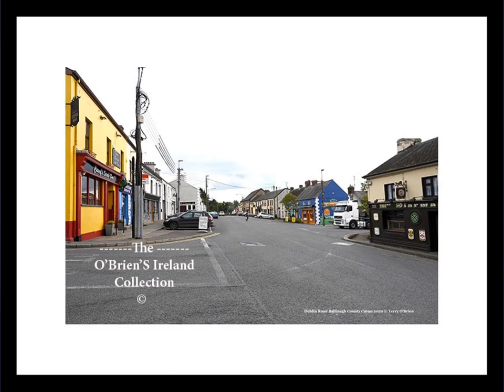Bailieborough County Cavan Ireland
Bailieborough is one of the highest towns in Ireland, with several scenic lakes locally. The town is in Ireland’s Ancient East, within easy reach of several attractions including Bru na Boinne, Lough Crew, the WW1 Trench Experience at Cavan Museum, Killinkere Visitor Farm and Dun an Rí Forest Park.County   Cavan   Ireland